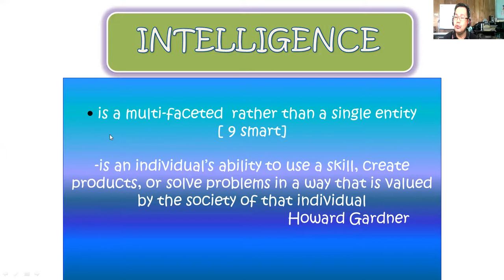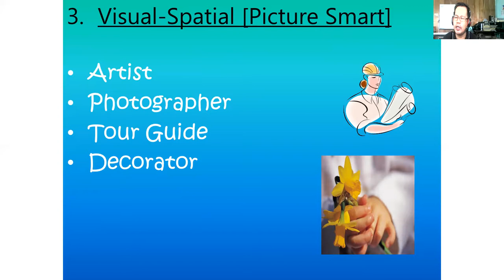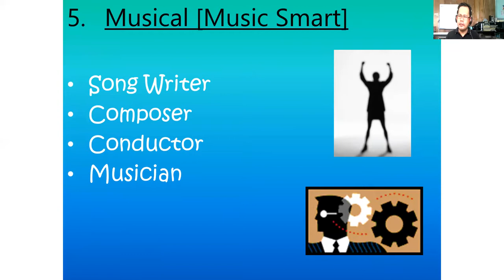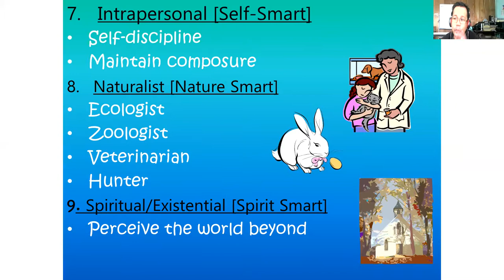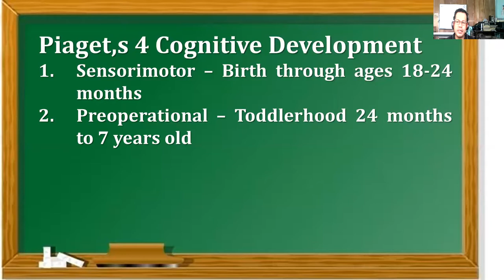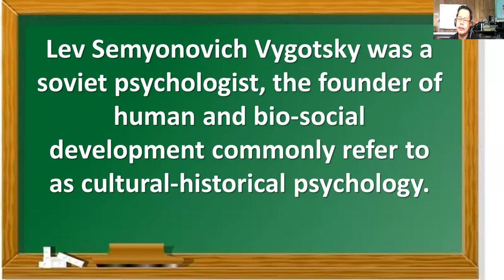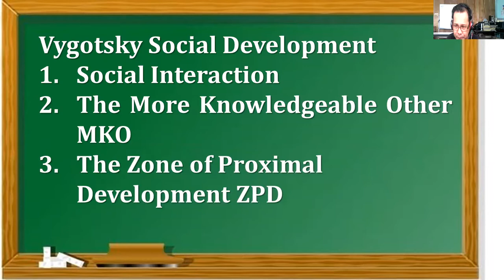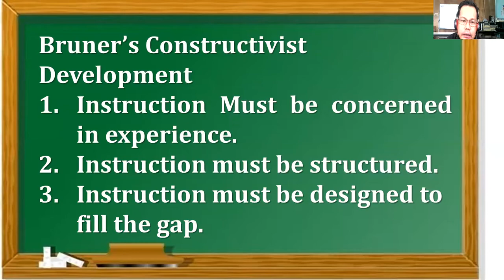Principles of Learning Session 2